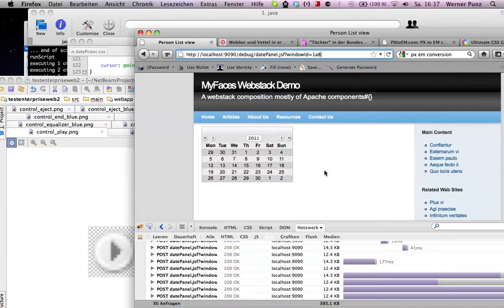Bildschirmaufnahme 13.mov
Date Picker in works which utilizes css 3 and html5 and jsf